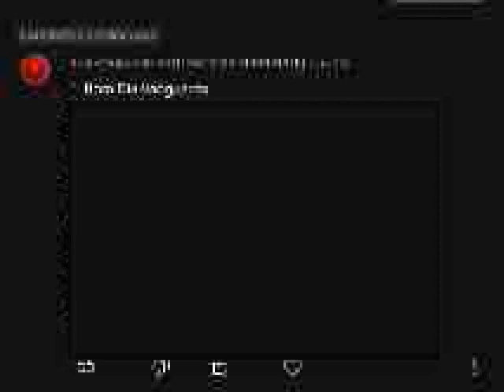banguarda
não ataque ninguém que esteja envolvido nesse vídeo
quem fizer isso é corno
a música é groove armada i see you baby fatboy slim remix